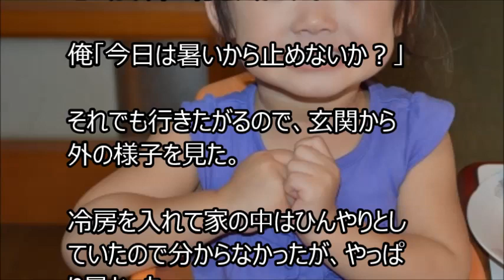俺と姪っ子のお付き合い－表紙－その801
姉に姪っ子の世話を頼まれた弟とその姪っ子。２人の話をまったりとつづった、その801です。